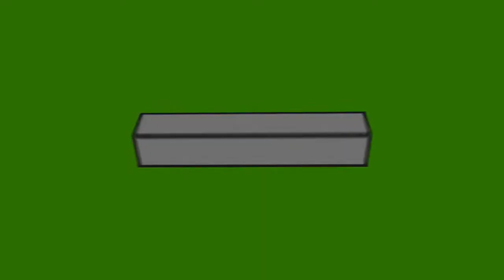✔️Зашиваю отливы на фронтон в деревне из профлиста.Дёшего и сердито.